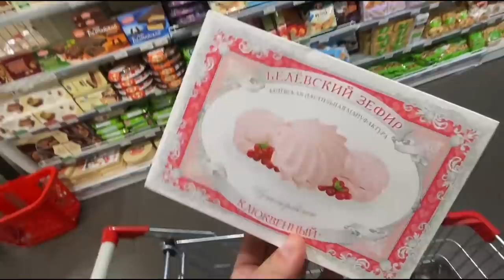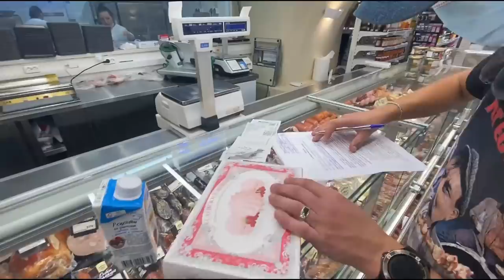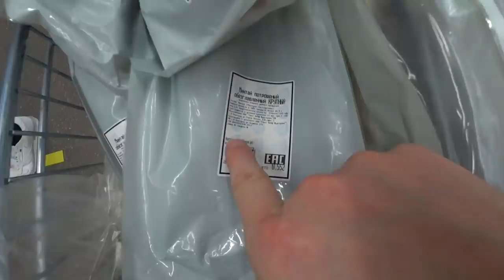Нежелательные КЛИЕНТЫ 😡 / Кирилл Яковлев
ДАТА СЪЕМКИ: СУПЕРМАРКЕТ EUROSPAR НЕВСКИЙ ПРОСПЕКТ ДОМ 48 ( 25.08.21 )

Я в соц.сетях:⬇⬇⬇
Сообщество ВКонтакте:⬇
Ссылка ниже:⬇⬇⬇

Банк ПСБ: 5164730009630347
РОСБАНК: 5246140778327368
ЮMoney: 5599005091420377